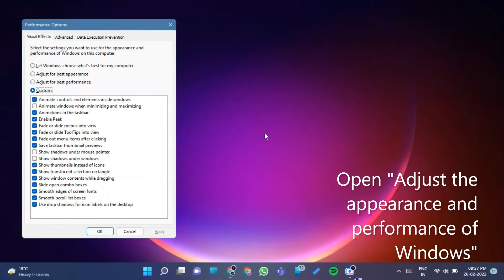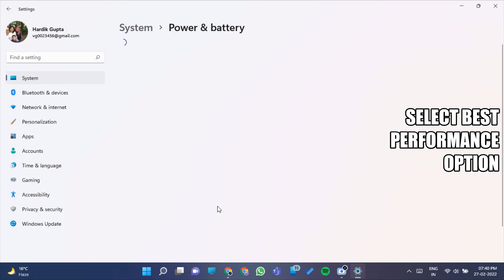How to speed up Windows PC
Increase the speed of your windows PC